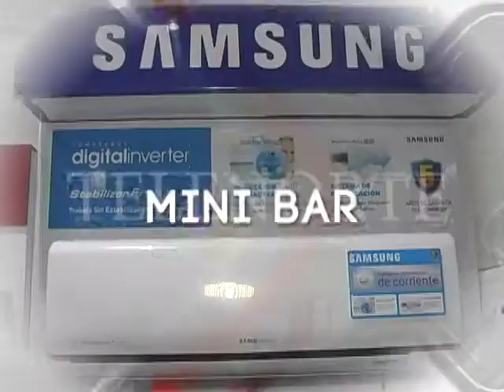LA ISLA DEL CONDE COMERCIAL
TELENORTE CANAL 30, POR LA RED DE CABLEXITO. CÚCUTA NORTE DE SANTANDER